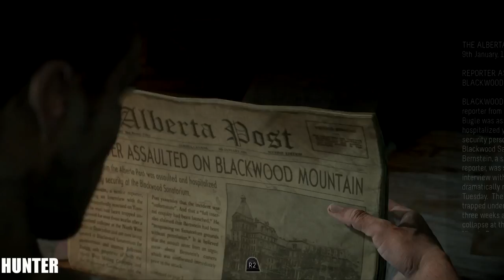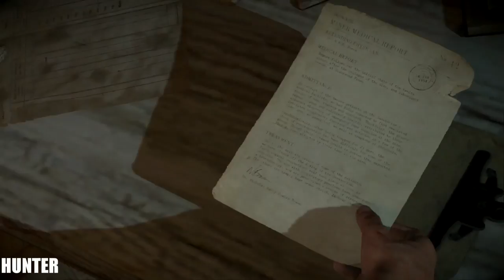Until Dawn - Walkthrough Gameplay Part 6-PS4 PRO LET"S PLAY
Until Dawn PS4 Full Walkthrough